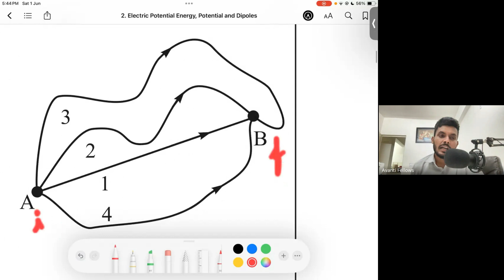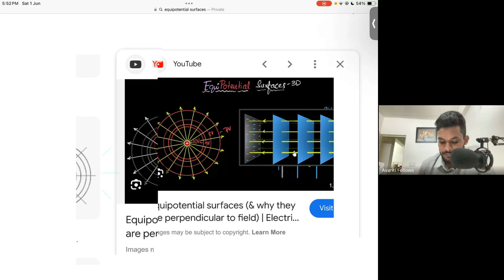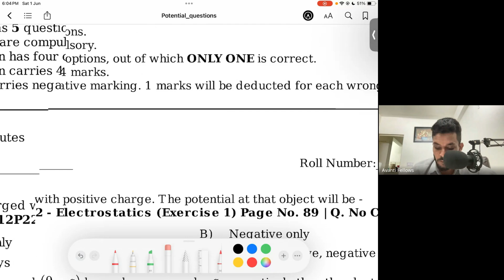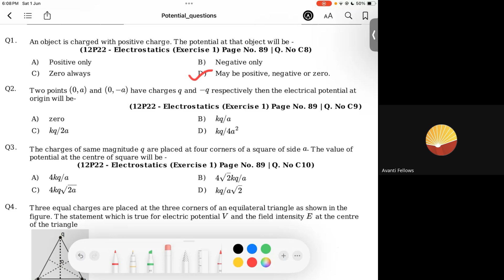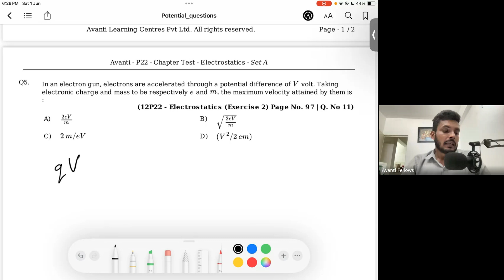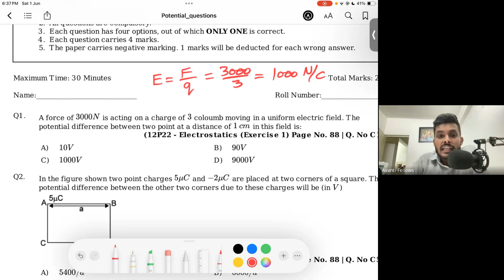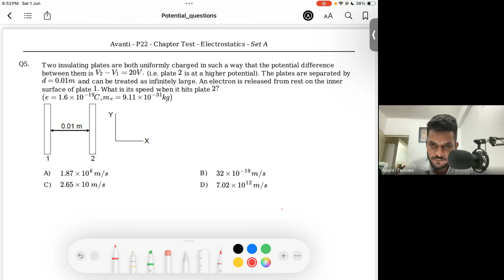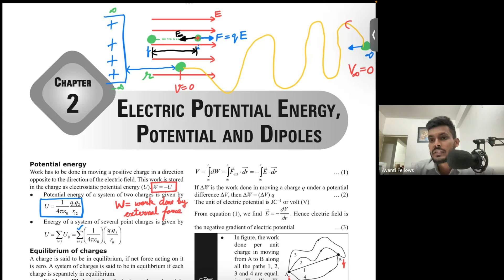Electrostatics - Potential and Numericals | 12th NEET Physics | 1st June, 2024